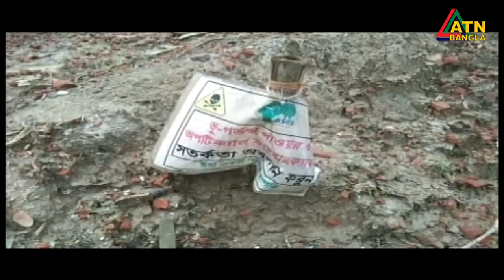ঝুঁকিপূর্ন হয়ে উঠছে দ্বিতীয় সাবমেরিন ক্যাবল ল্যান্ডিং স্টেশনের ২৬০০ ভোল্টের ফাইভার অপটিক্যাল ক্যাবল।